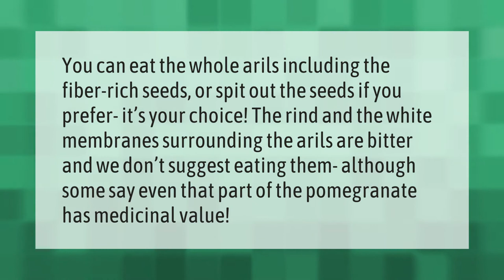Is it OK to eat an entire pomegranate?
00:00 - Is it OK to eat an entire pomegranate?
00:36 - Is One pomegranate a day too much?

Laura S. Harris (2021, April 3.) Is it OK to eat an entire pomegranate?
    AskAbout.video/articles/Is-it-OK-to-eat-an-entire-pomegranate-208500